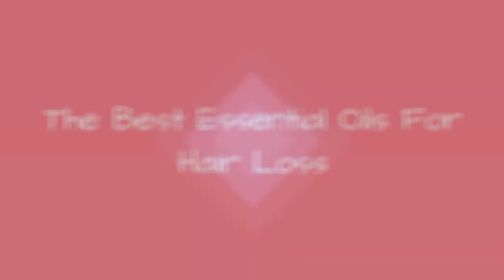The Best Essential Oils For Hair Loss 📌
The most popular essential oils for hair loss include: clary sage, cedarwood, lavender, rosemary, chamomile, and thyme. These oils are the most recommended for helping with hair loss. Essential oils have the power to deliver specific beneficial healing properties from different plants in a highly concentrated and direct form to your body. When used properly they have been recognized for centuries for having therapeutic properties. Ancient cultures practiced the art of making essential oils by first soaking the flowers, bark, twigs, and leaves of plants in oil for a period of time then using linens to filter, purify and isolate the oils to make a potent, concentrated form. What are the best essential oils for hair loss?Depending on the type of oil applied the healing effects of essential oils are limitless, from antibacterial defense to relief of pain and even aiding in emotional therapy. From a strictly scientific perspective, oils are extremely effective due to the 50 million smell receptors that are located inside the nasal passageways that connect directly to the brains limbic system, which is the area that is responsible for emotions and memories. This list ranks the most popular essential oils for hair loss. Vote up the essential oils that best help with hair loss below, and be sure to consult your doctor for medical advice.
0:00 - Intro
0:00:08 - Chamomile
0:00:15 - Rosemary
0:00:22 - Lavender
0:00:29 - Clary Sage
0:00:36 - Ylang Ylang
0:00:43 - Grapefruit
0:00:50 - Orange
0:01:17 - Lemon